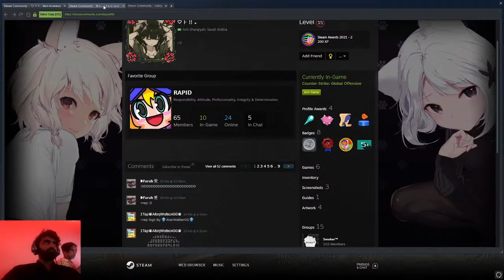SA MIAN IS LIVE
emulator King PUBG DOTA CSGO FAR CRY 5